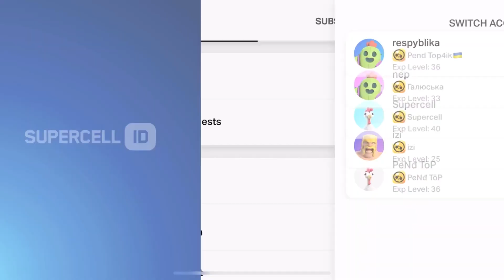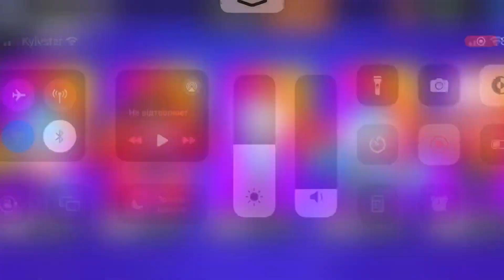NEW BRAWLER IS HERE!!!😍🎁|Brawl Stars FREE GIFTS||Concept